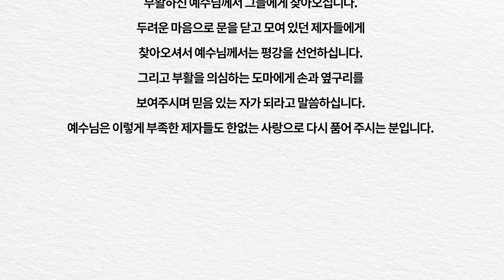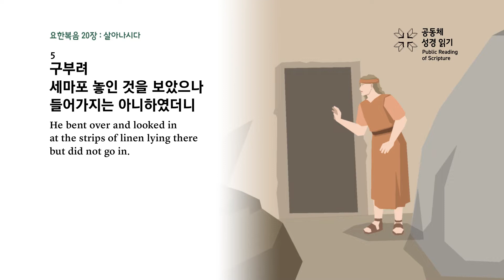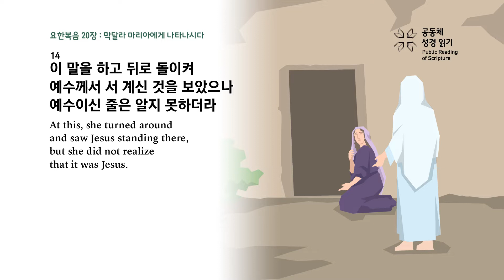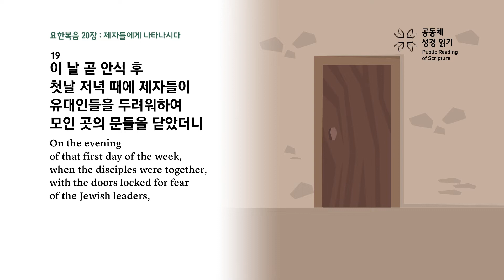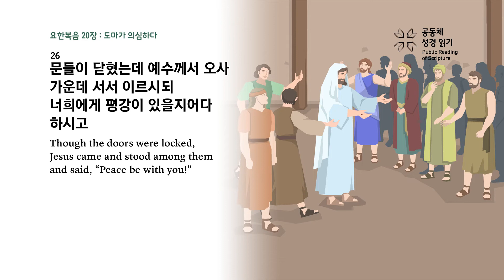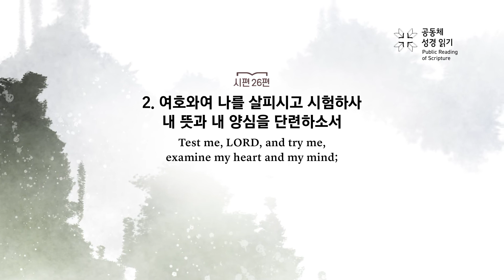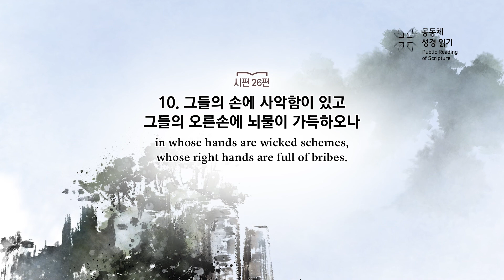PRS가정예배_27주차_주말 가정예배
PRS 27주차_주말 가정예배 예배지(PDF)